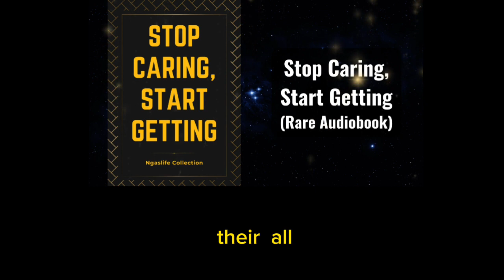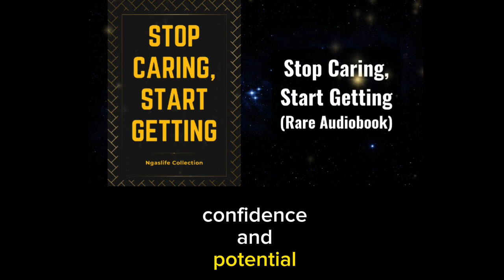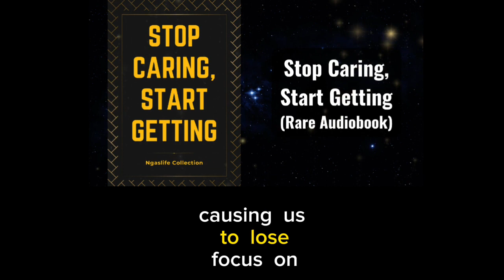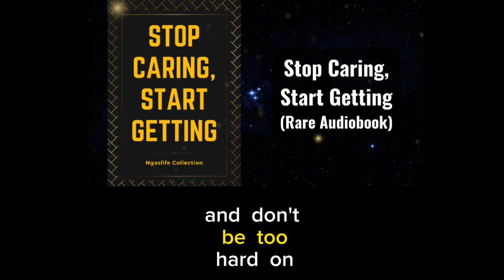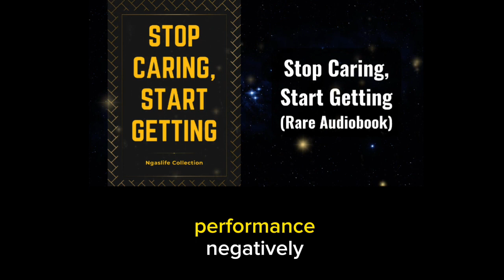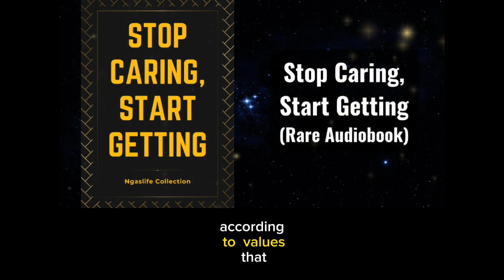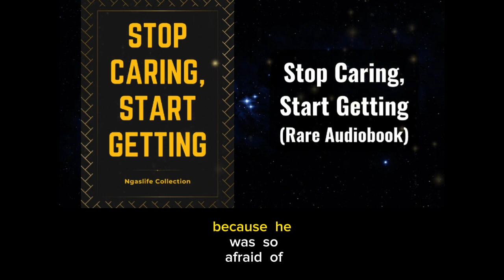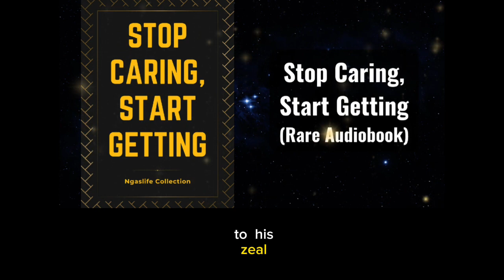Stop Caring Start Getting Audiobook| Rare Audiobook| Learn English with Subtitles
This book is all about stop caring and start getting.
If you wanna be successful in your life , all you need is tuned to this video and learn the important aspects.
if you are preparing for Ielts ,pte , Duolingo; you can tuned into this video and increase your proficiency in listening as well as understanding, it has got subtitles in it.

audiobook recommendations
reorganizing my books
motivational books
bookshelf organization
book recommendations
bookshelf recommendations
top 10 books to read
book everyone should read
best life changing books
self help books for beginners
best books of all time